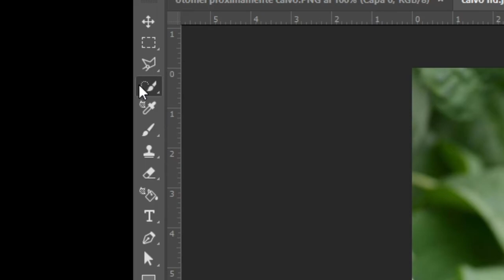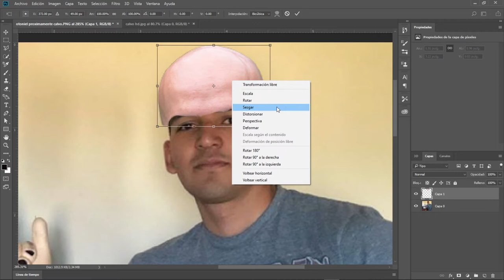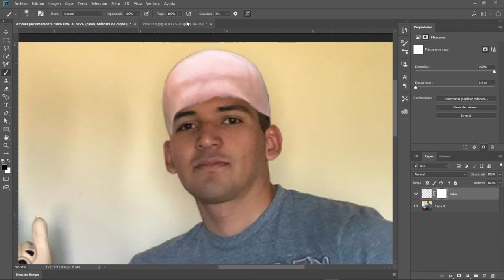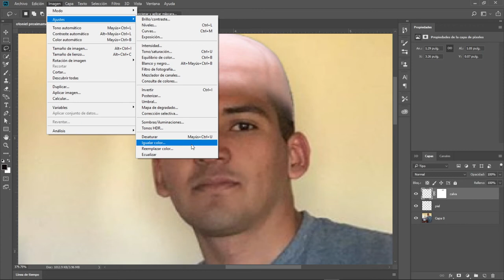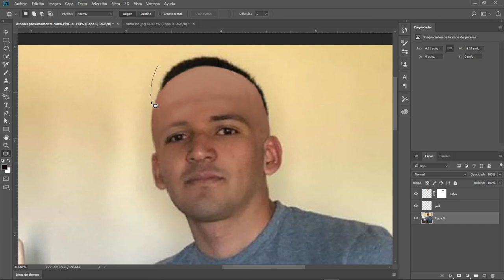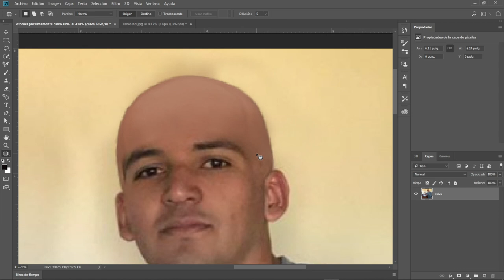CÓMO HACERTE CALVO EN PHOTOSHOP (manera simplificada).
TUTORIAL PHOTOSHOP // Quitar Cabello.